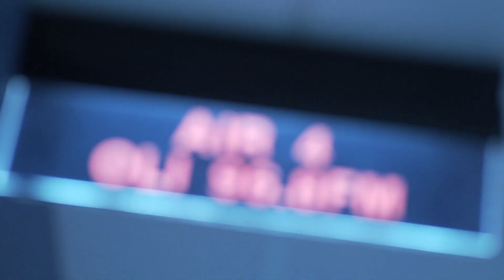EPISODE FIVE | AUG 15th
Janani is faced with a challenge. Will she be able to win her father or will she be forced to a month of tough labour? And who will she be calling for help? Find out on Aug 15th at 8pm!